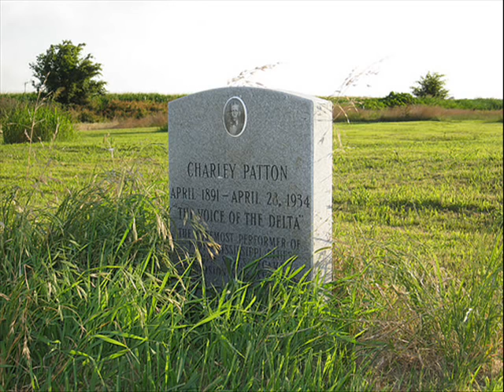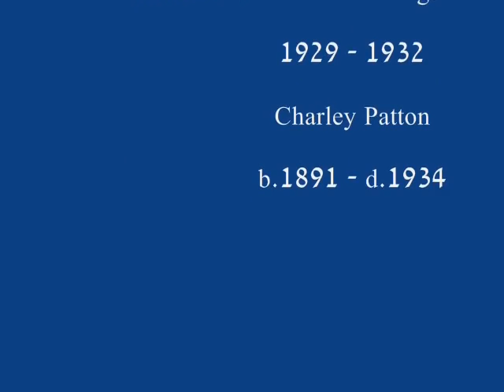Charley Patton - A Spoonful Blues (Delta Blues) -1929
(spoken: I'm about to go to jail about this spoonful)

In all a spoon', 'bout that spoon'
The women goin' crazy, every day in their life 'bout
a...

It's all I want, in this creation is a...
I go home (spoken: wanna fight!) 'bout a...

Doctor's dyin' (way in Hot Springs!) just 'bout a...
These women goin' crazy every day in their life 'bout
a...

Would you kill a man dead? (spoken: yes, I will!) just
'bout a...
Oh babe, I'm a fool about my...

(spoken: Don't take me long!) to get my...
Hey baby, you know I need my...

It's mens on Parchman (done lifetime) just 'bout a...
Hey baby, (spoken: you know I ain't long) 'bout my...

It's all I want (spoken: honey, in this creation) is
a...
I go to bed, get up and wanna fight 'bout a...

(spoken: Look-y here, baby, would you slap me? Yes I
will!) just 'bout a...
Hey baby, (spoken: you know I'm a fool a-) 'bout my...

Would you kill a man? (spoken: Yes I would, you know
I'd kill him) just 'bout a...
Most every man (spoken: that you see is) fool 'bout
his...

(spoken: You know baby, I need) that ol'...
Hey baby, (spoken: I wanna hit the judge 'bout a) 'bout
a...

(spoken: Baby, you gonna quit me? Yeah honey!) just
'bout a...
It's all I want, baby, this creation is a...

(spoken: look-y here, baby, I'm leavin' town!) just
'bout a...
Hey baby, (spoken: you know I need) that ol'...

(spoken: Don't make me mad, baby!) 'cause I want my...
Hey baby, I'm a fool 'bout that...

(spoken: Look-y here, honey!) I need that...
Most every man leaves without a...

Sundays' mean (spoken: I know they are) 'bout a...
Hey baby, (spoken: I'm sneakin' around here) and ain't
got me no...
Oh, that spoon', hey baby, you know I need my...